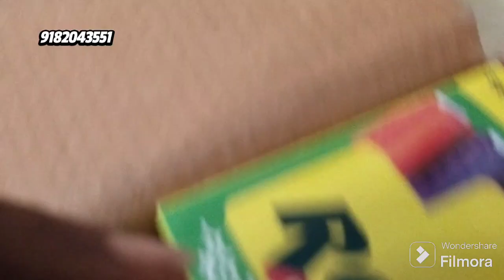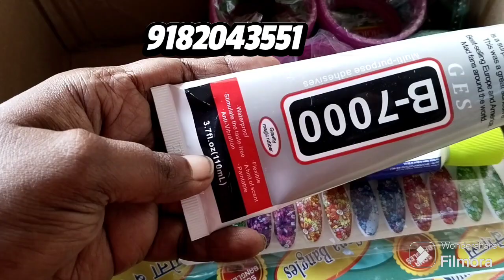Today Dispatch.Thank you for your trusting me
Thank you for your support and valuable likes and comments 🙏